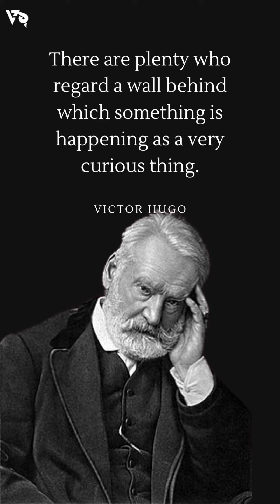Victor Hugo's Inspired Quotes About Life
Victor Hugo's Inspired Quotes About Life Quotes, aphorisms, wise thoughts
Victor Hugo was a French poet, a playwright as well as a novelist. He is regarded as one of the finest writers and is best known for his Romantic novels and poetry..